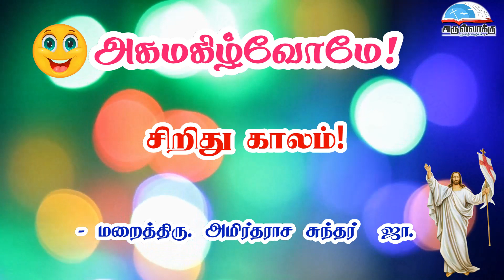அகமகிழ்வோமே! | சிறிது காலம்! - மறைத்திரு அமிர்தராச சுந்தர் ஜா. | LET US REJOICE!